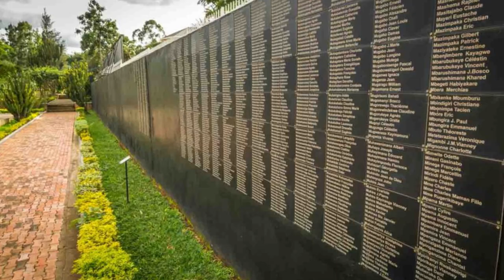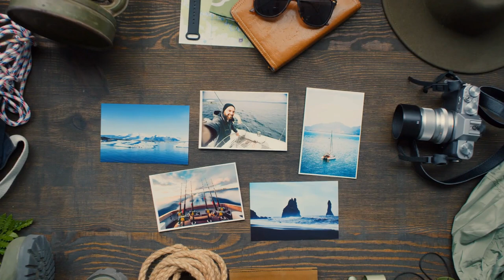RWANDA | THE ULTIMATE 2023 TRAVEL GUIDE | AFRICA EDITION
Rwanda, also known as The Land of a Thousand Hills is a landlocked country in the Great Rift Valley of Central Africa south of the Equator. This Travel Guide will showcase all that Rwanda has to offer.

1. International Power Adapter 150 Countries
2. Hard-shell Suitcase/Luggage #1 best seller
3. Charging Cable, 6 in 1 Key Ring cable set
4. Bose Wireless Noise Canceling Headphones
5. Power Bank, Smart Device #1 Seller